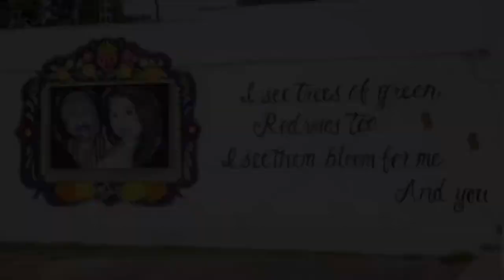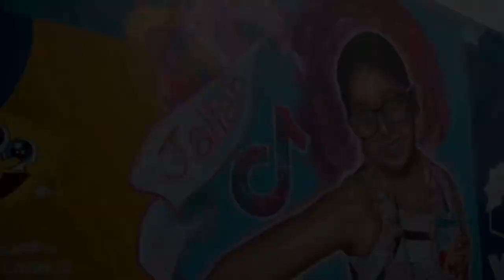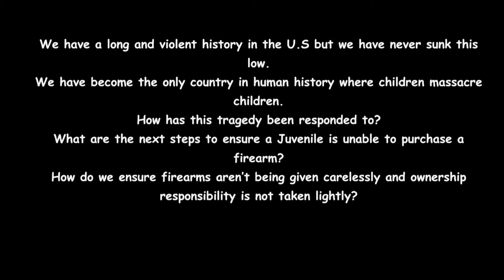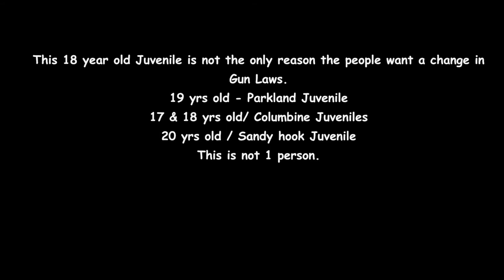Our Children Are Not SAFE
I made this video as a birthday gift for Lexi Rubio who would have turned 11 years old on October 20th, 2022. May it help her mother Kimberly Mata-Rubio and her father, Felix Rubio fight for Justice for Lexi and all Children.

My video was made to advocate for a topic I am passionate about.
My name is Carollann Guzman Serafin and this is a video I hope you never forget.
Thank you to my good friend Fatima Gallardo for all her help and good heart when watching my film.